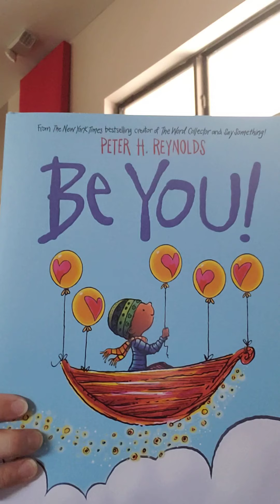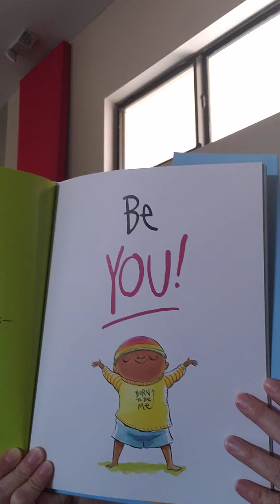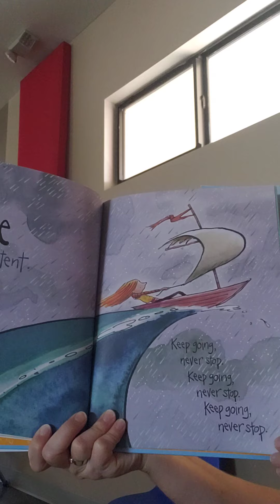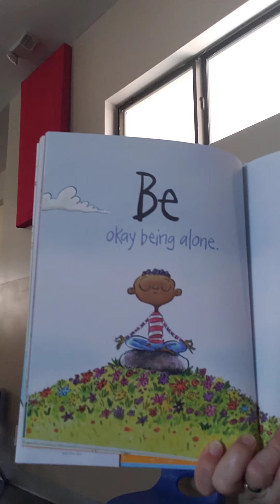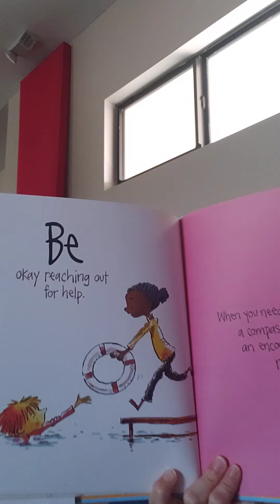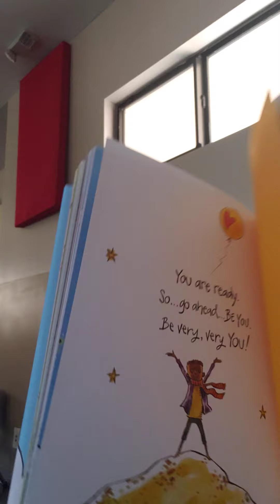Be YOU!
Read by Mrs. Marten